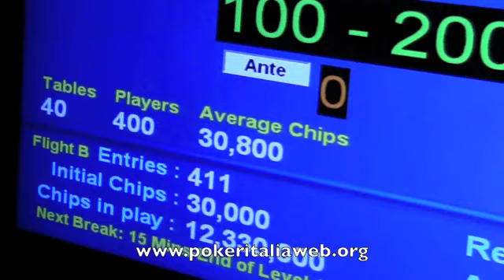Ept Londra PokerStars 2011 Day1B - Arriviamo al livello 5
Arriviamo al quinto livello di gara con ancora 380 giocatori in gara. Ecco la panoramica di sala!